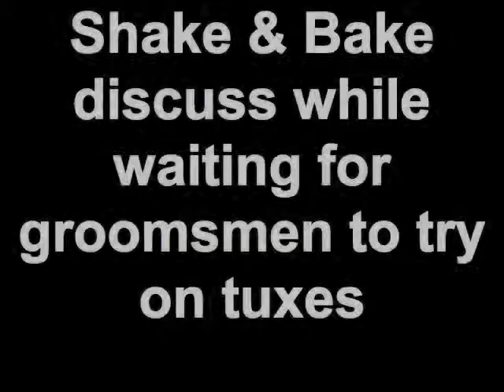Final Tux Fitting